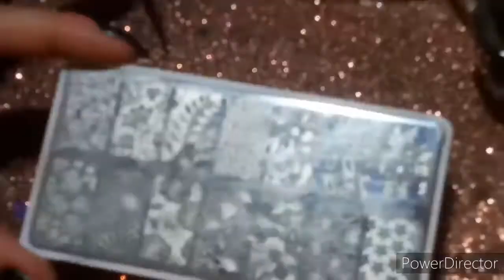reto Instagram (gatos y flores )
Página Born pretty Store👇

Gel. SPIDER de UR SUGAR 👇

46396-03
46267-03

ICW10👈

👥Ivanails1080